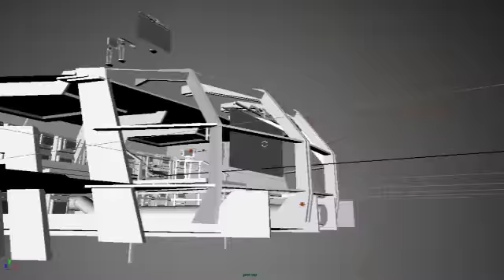One Two Many Showreel 2008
The 2008 show reel for One Two Many video production.